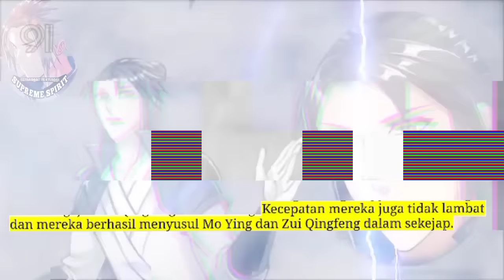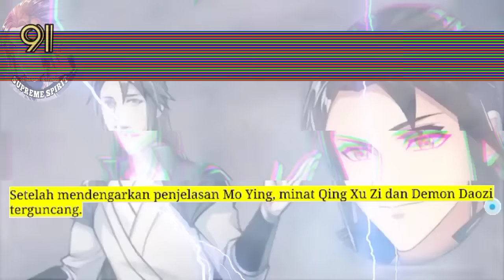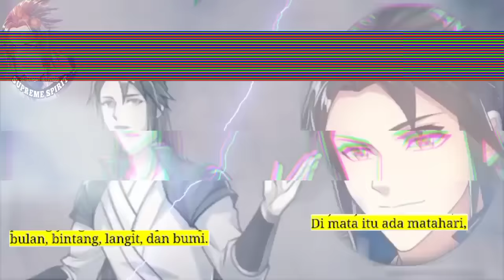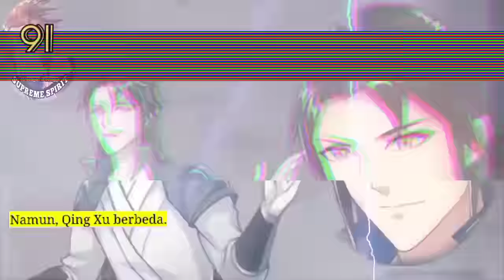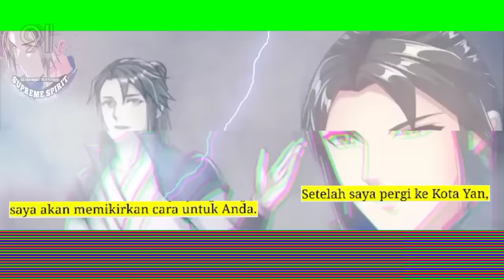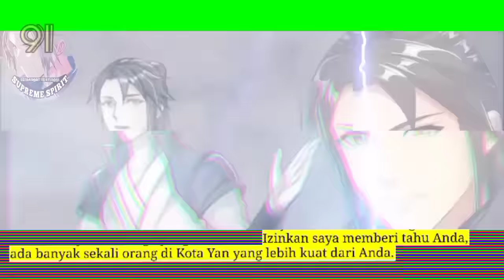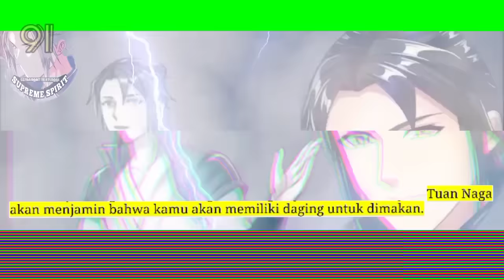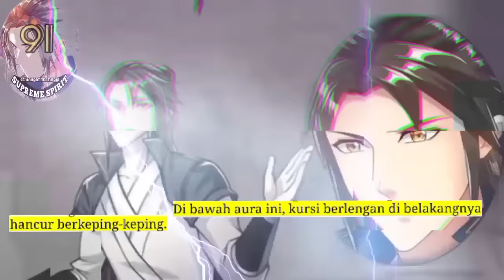Peleburan Semangat Tertinggi season 91